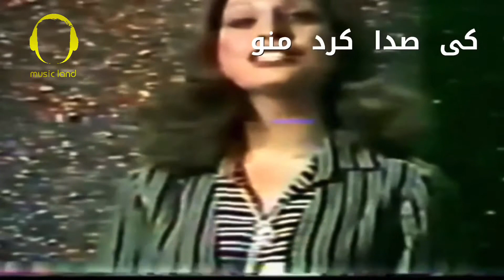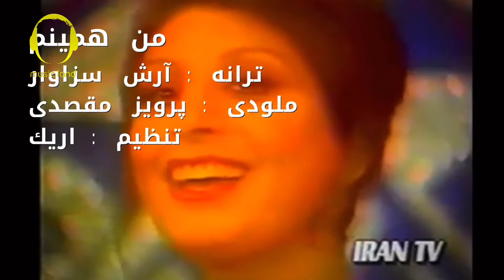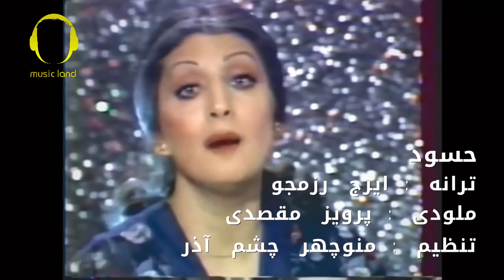مرورى بر خاطرات مرجان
مرجان صداى لطيف و عاشقانه براى هميشه طرفدارهاش رو تنها گذاشت